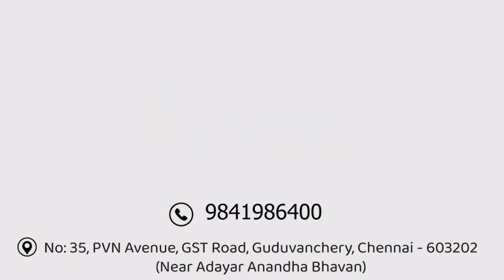பஞ்சு போல மிருதுவான "மிருது பலாப்பழம்" | Mirudhu Pazha Jackfruit: Panruti's Soft Bounty Unveiled!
🌿 In this video, we dive deep into the enchanting world of Mirudhu Pazha Jackfruit, a unique variety known for its exceptional softness and delightful taste. The name "Mirudhu" itself translates to softness, perfectly capturing the essence of this extraordinary fruit.

🌱 Originating from the Rich Soil of Panruti:
Mirudhu Pazha Jackfruit finds its roots in the fertile soil of Panruti, a region renowned for its unique climatic conditions and nutrient-rich soil. Join us as we explore how the soil characteristics of Panruti contribute to the unparalleled quality and flavor of this remarkable fruit.

🍈 Soft Texture, Sensational Flavor:
One of the defining features of Mirudhu Pazha Jackfruit is its incredibly soft texture, making it a standout among jackfruit varieties. As we cut into these luscious fruits, you'll witness firsthand the velvety softness that sets Mirudhu Pazha apart from the rest. And, of course, we'll discuss the mouthwatering flavor profile that makes it a favorite among fruit enthusiasts.

🌏 Farm to Table - Panruti Style:
Explore the journey of Mirudhu Pazha Jackfruit from the rich soil of Panruti to your table. We take you behind the scenes to witness the careful cultivation, harvesting, and transportation processes that ensure the freshness and authenticity of each fruit.

🤔 Why Mirudhu Pazha Jackfruit?
Learn about the nutritional benefits and versatility of Mirudhu Pazha Jackfruit. From its use in traditional recipes to its role as a healthy snack, discover why this variety has become a cherished part of the Panruti culinary heritage.

Happy Gardening!

For further queries kindly contact Greenland Nursery.

Address: No.35, PVN Avenue, GST Road, Guduvanchery, Chennai
Pin Code: 603202
Landmark: Near Adyar Anandha Bhavan Hotel